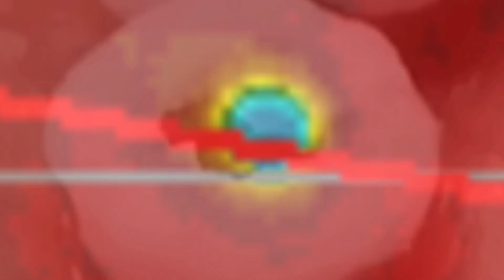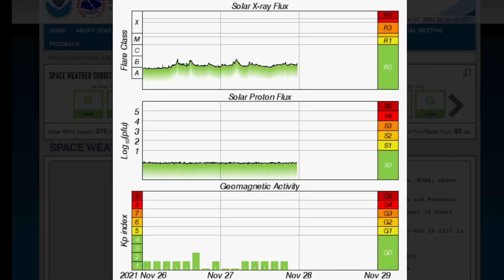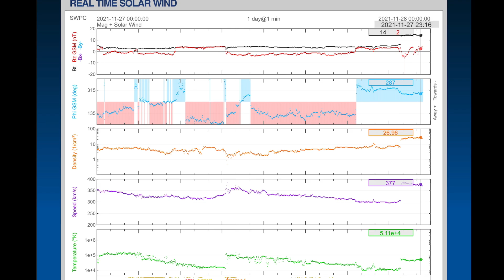B.C. RAIN TRAIN / Ontario Snow / Earthquakes Today / Plasma Filament C.M.E. Incoming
November 27, 2021

5 Day not so normal World Weather forecast. Plus a look at spaceweather for today.